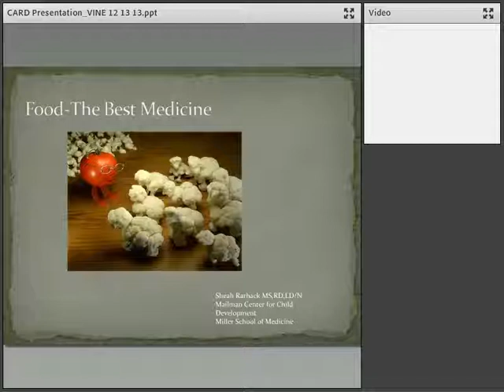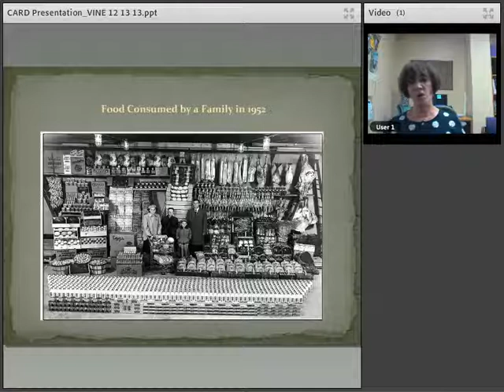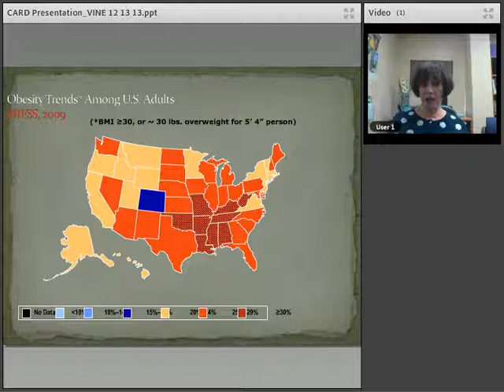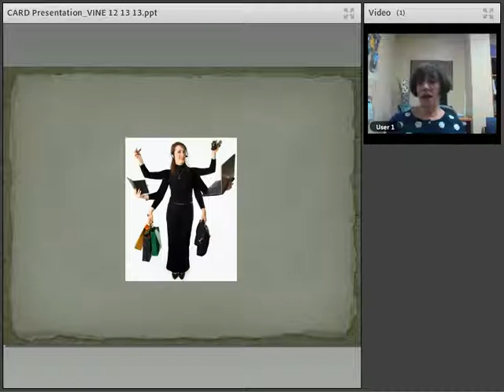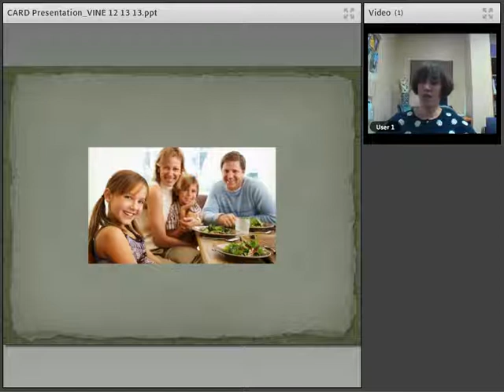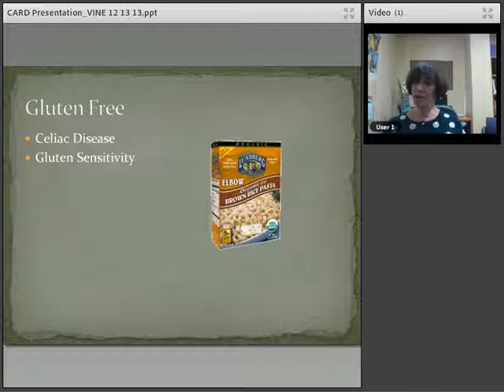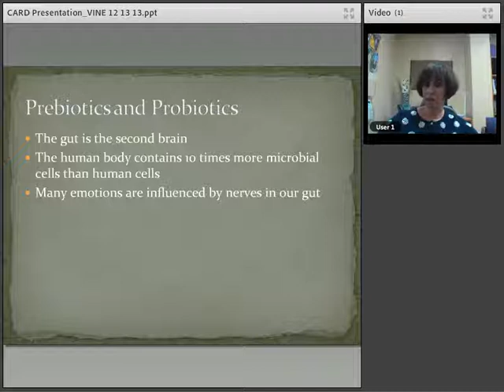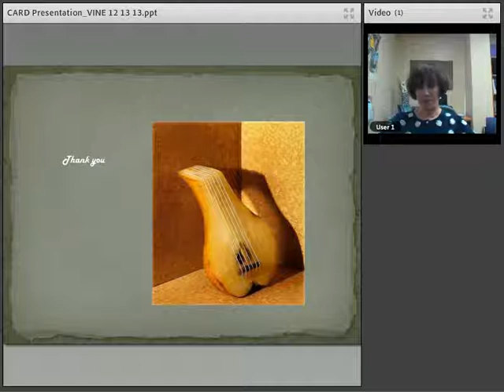Food – The Best Medicine Available – Nutrition Tips for Families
UM NSU CARD
Topic: Food – The Best Medicine Available – Nutrition Tips for Families